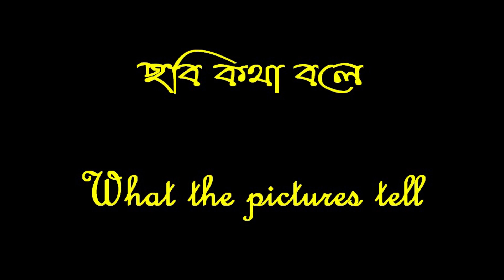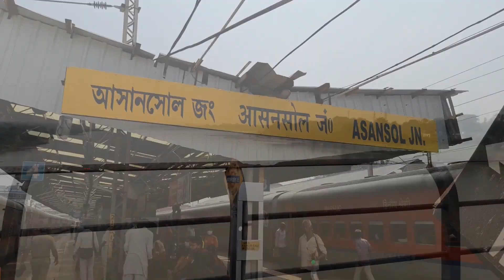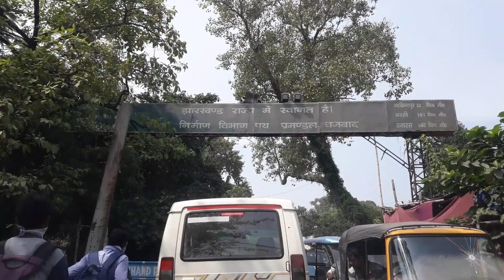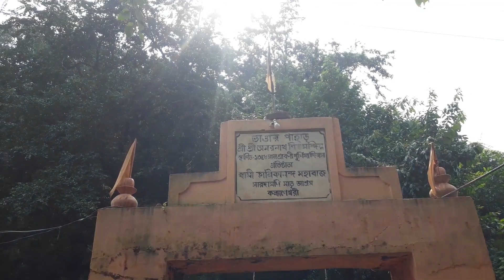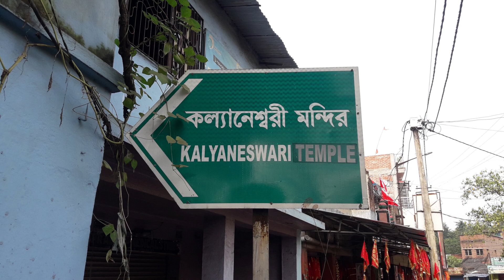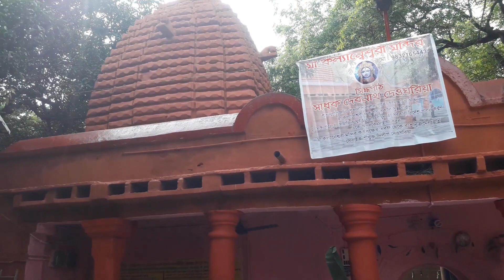Maithon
It is our tour to Mithon Dam and Mithon Lake. It also includes the Bhandar Hill and the Ma Kalyaneswari Temple just 8 k.m. away from Maithon. Maithon is a town in Dhanbad district of Jharkhand famous for the Dam made on the river Barakar and the Lake. It is a very popular tourists attraction throughout the year specially the in winter.

One can reach Maithon from Kolkata via Asansol or Kumardubi by train from Howrah and then by local auto or rented cars. Kolkata to Asansol bus service is also there from Esplanade. Another way is via Barakar. Who will opt the roadways or willing to travel by car can select Dankuni-Sonamukhi via Ahalyabai Road or via Durgapur Expressway to Durgapur then Asansol and then Maithon.

You can also make a package of tours of Bankura and Purulia where you can put Maithon as an additional spot.

There are many staying options adjacent to Maithon Lake or Dam. Some of them are given for your ready reference.

Maithon Tourist Lodge (Please search from the Govt. website)
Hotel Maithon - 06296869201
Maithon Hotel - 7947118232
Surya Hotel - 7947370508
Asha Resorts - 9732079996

Other two spots are Bhander Hill and Ma Kalyaneswari Temple. You can add to your itinery for variety. On the top of the Bhandar Hill you will find a temple of Lord Shiva after going through the 293 stairs. Though the view from the top of the hill is very nice, specially the glimpse of the Maithon Dam and the Barakar river.

Ma Kalyaneswari Temple is a 500 year old temple of the Goddess Kali built by the King of Panchakot. The deity is famously  known for fulfilling the wish of the women who come here for a child.